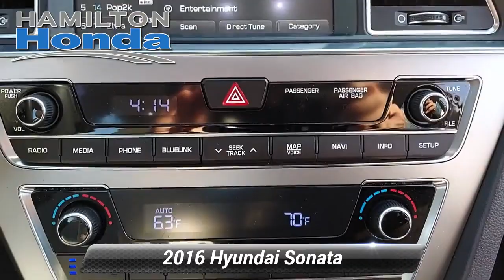Used 2016 Hyundai Sonata 2.4L Limited, Hamilton Township, NJ 29314T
Hamilton Honda

Hamilton Honda is proud to offer this stunning-looking 2016 Hyundai Sonata in shale gray metallic. This vehicle has been fully reconditioned and comes with the following features; black Leather.3 Month / Unlimited Miles, Preferred Limited Warranty. Vehicles 10 model years and newer with less than 100,000 miles are eligible for Preferred Coverage. See dealer for coverage details. Our Preferred Limited Warranty vehicles receive LIFETIME Car Washes*.Clean CARFAX.Limited FWD 6-Speed Automatic with Shiftronic 2.4L I4 DGI DOHC 16V PZEV 185hpRecent Arrival! 25/38 City/Highway MPGAwards:* 2016 KBB.com Best Buy Awards Finalist * 2016 KBB.com 10 Most Awarded Cars * 2016 KBB.com 10 Best Used Cars Under $15,000 * 2016 KBB.com 16 Best Family Cars * 2016 KBB.com 10 Most Comfortable Cars Under $30,000 * 2016 KBB.com 10 Best Sedans Under $25,000 * 2016 KBB.com 5-Year Cost to Own Awards

[RLVID:28940:fde9c815ff5f8cf3:92eedcbab77ca31e:1]